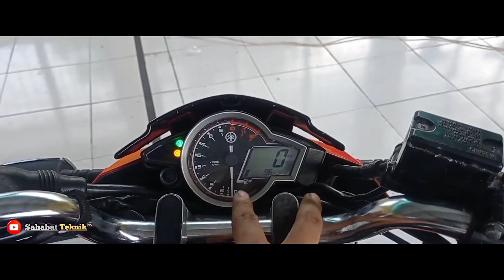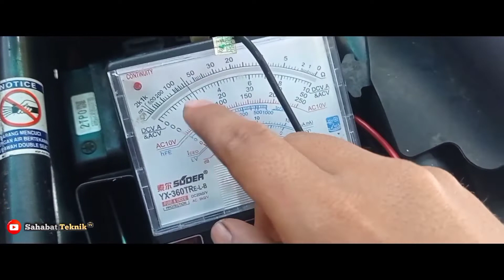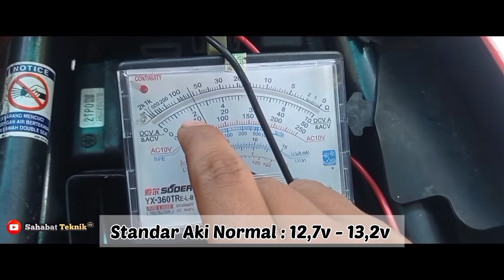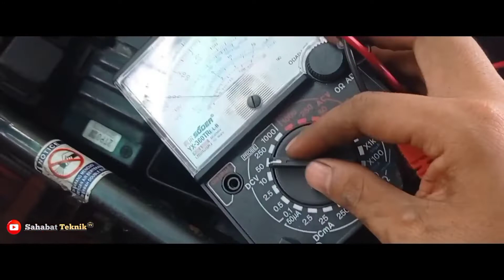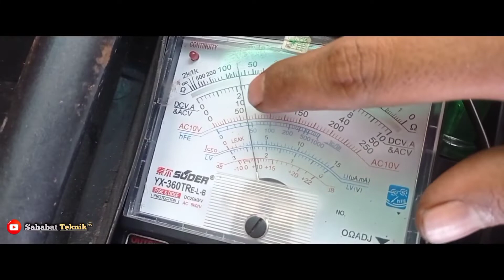Cara Mengatasi Code MIL 96 Yamaha Vixion, MX-King, Aerox, N-Max, Lexi, Jupiter Z1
Tutorial cara mengatasi kode mil 96 pada motor yamaha : Vixion, Aerox, N-Max, Lexi.
Kode MIL 96 Adalah kode kerusakan pada Aki Short, Aki Soak, terjadi konsleting di sekitar aki penyebabnya kurang kencangnya baut aki. Jika dirasa aman pada sumber atau aki maka yang wajib di cek yaitu pada Sistem pengisian yang tidak optimal, baik itu spull atau kiprok yang mengakibatkan gangguan dan aki menjadi soak.

Alat yang diperlukan :
1. Avometer
2. Obeng Plus

Untuk Cara mengatasinya simak vidio berikut.